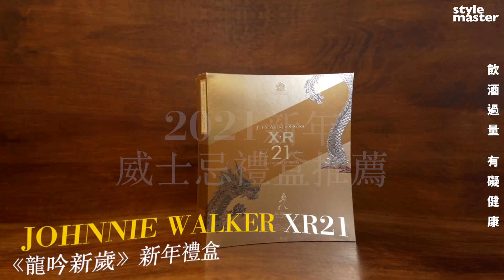威士忌新年禮盒推薦 三款限定杯開箱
年節送禮威士忌是主流選項，但要選哪一款好？這回我們推薦三款不只威士忌本身，連搭配的杯子都有看頭的禮盒，分別是Johnnie Walker約翰走路 XR 21、Singleton蘇格登15年，以及Mortlach慕赫2.81 18年，讓你送的裡子面子兼具！

【訂閱stylemaster 最多型格‧男人‧生活影片 每週固定上線】
●《楊謹華》楊謹華當人妻的轉變！最怕被追問生子
●《王柏傑》男星親熱戲首選竟然是他！

style master 型格誌
A stylish man,a stylish life.
型格男人，型格生活。

男性/生活/時尚/精品/型格/型格誌/男人543講座/職人經紀/怪物職人派對